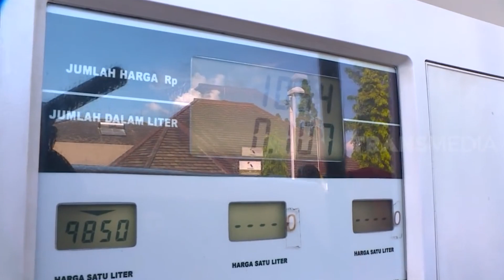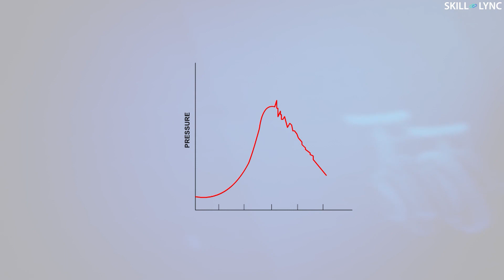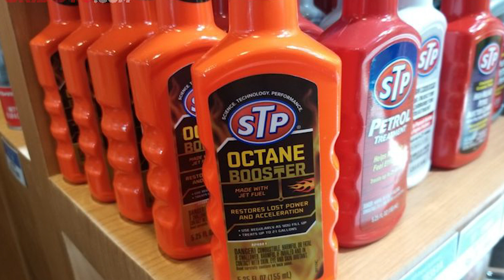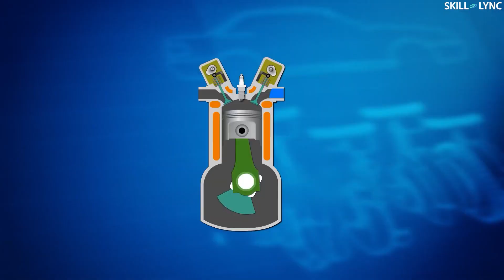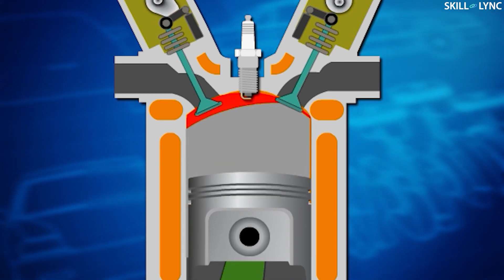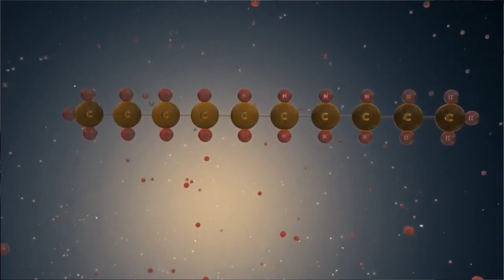perbedaan dan arti nilai oktane dan ron pada bahan bakar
Channel ini berisi tentang Semua hal yang berhubungan tentang teknik otomotif engieering dan teknologi teknologi baru yang canggih terutama yang berhubungan dengan otomotif tentunya
Jika kurang jelas suaranya silakan keraskan volumenya dan pakai earphone
Kalau ada kritik dan saran silakan coment di bawah
Dan jika kalian ingin saya bikin conten apa silakan req aja pasti saya akan buat.

kalau kuota kalian terbatas bisa baca artikelnya yang isinya sama dengan di vidio ini
link artikel:

Yang kepo tentang kehidupan pribadi saya silakan cek sosmed saya di link dibawah ini

DAN TONTON VIDIO SAYA YANG LAIN

 SEKIAN DARI SAYA SAYA UCAPKAN TERIMAKASI DAN MINTA MAAF JIKA MASIH ADA KEKURANGAN